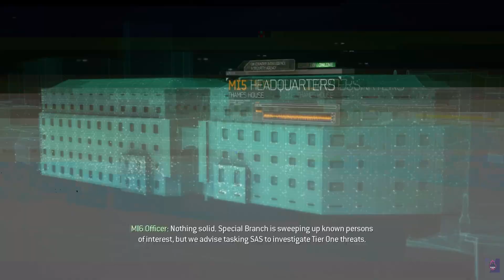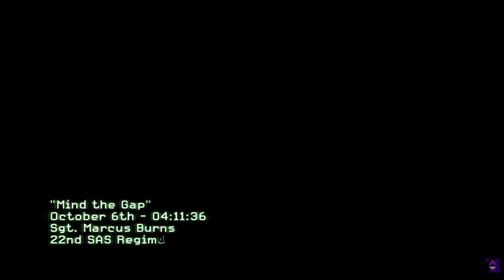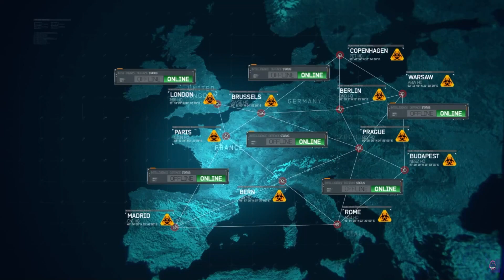🔴LIVE 2022 Call of Duty Modern Warfare 3 ( Part - 6 )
Initial release date: November 8, 2011
Composer: Brian Tyler
Engine: IW
Developers: Infinity Ward, Treyarch, Raven Software, Sledgehammer Games
Awards: VGX Award for Best Shooter
Designers: Michael Condrey, Jon Porter, Calvin Smith
Platforms: PlayStation 3, Xbox 360, Wii, Microsoft Windows, Classic Mac OS